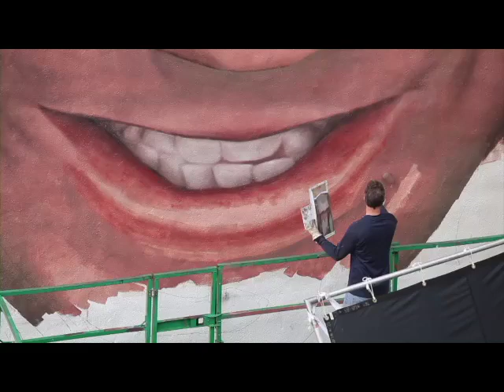DIE HARD Mural Behind-the-scenes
A behind-the-scenes look at the painting of the DIE HARD mural on the side of Stage 8 on the 20th Century Fox lot.